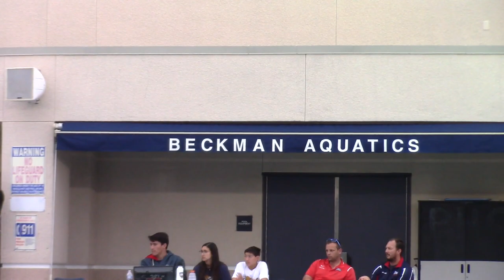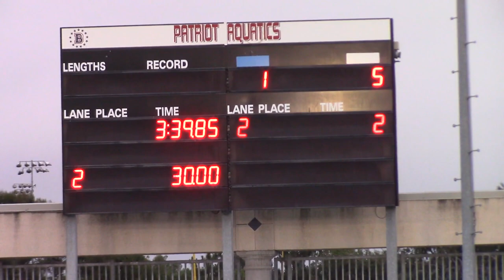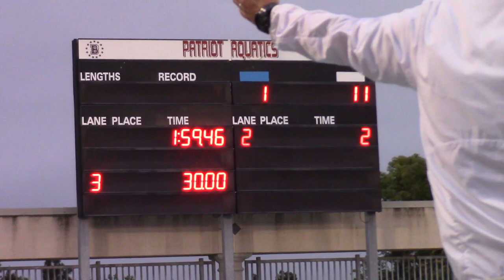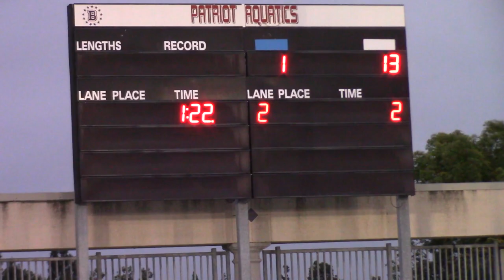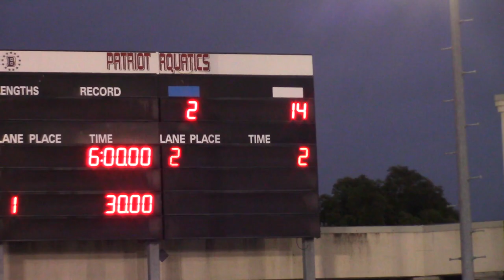Nick Leung's Waterpolo: At Beckman High School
A Nick Leung's waterpolo compilation.